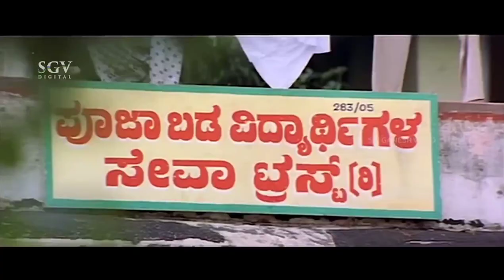Sunitha Varma and Tejashree Hottest Song ever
Link for Full Movie